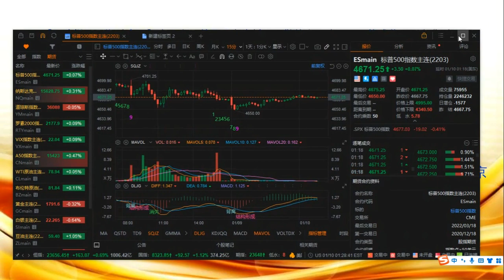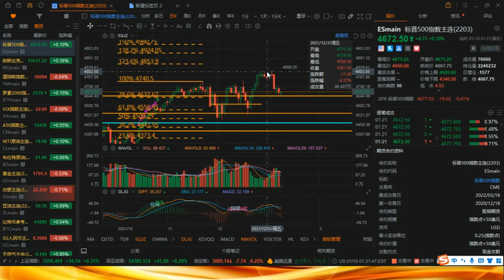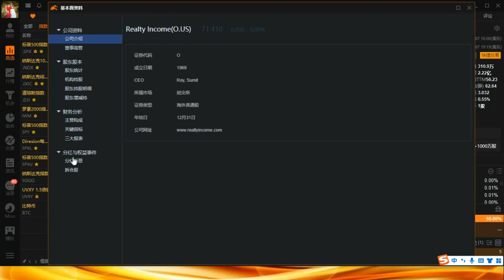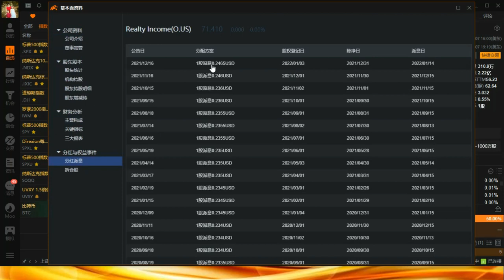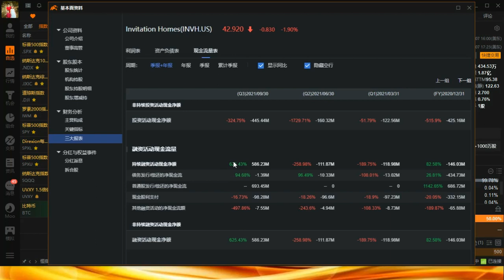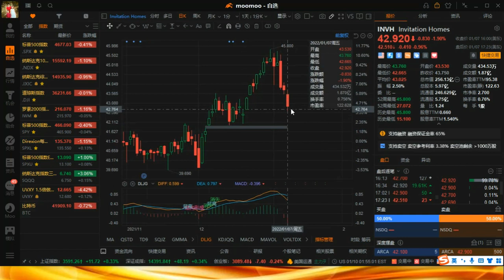【郑重声明】股市有风险，入市须谨慎。阅览者应明晰，投资损失由其自行承担。